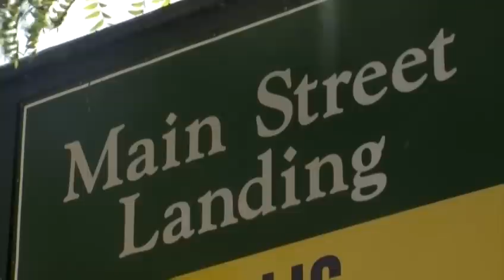Pot dispensary likely coming to downtown Burlington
State officials announced two places have received preliminary approval to dispense medicinal pot.